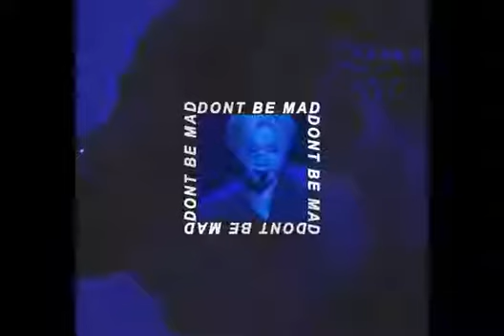٢٦ فبراير ٢٠٢٠